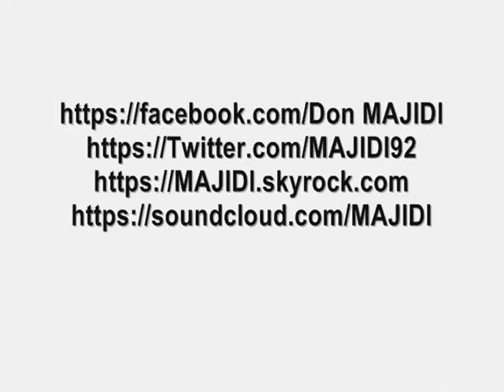02 MAJIDI - PATRON [ GHIR-BDA7K ] 2013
Lyrics :
Couplet 1:

A PATRONa  PATRON
L7ala m9awda a PATRON
Nas 3aycha karha 7yata
Fik a PATRON

Thrab men lwa9i sahla
Ghir B chi tobo d ma3jon
Katib donia bla color
Bnadem kaybalk Fantom

A PATRON  a PATRON
Khadam bla ojra
Azma 3la tol l3am b mdal
Mkali 9atra

A PATRON fi9 me n3as
Fiya9 nas mol taj w kay7taj
Lkhlas f blas a PATRON

Couplet II :

Kat9ol klam ma menoch
Baghi tnewad ghir sda3
Chab3 na3es Khlih na3es
W lifa9 Raytma3

Cha3b Lkhobz Hada
Makaychof Makaysma3
Kolo zido kolo Madam ba9a
lghafla ghir jma3

Amlak l3ama welat khasa
Blad b walo katba3
Chbab  had ard mabin
Droba droga katbla3

Tkalma kayna lkhedma
Flos walo L'azma
Ro7 dlwatania

Nserfo 3la Maghrib
Men 3andna OK

A PATRON

Khroj drablki chi dawra
F chanti Tchof chi namadij
3aycha f chanti matn3achi

Bnadem wakel ba3to ma3ando
Mayakol Hit Lwa9i3 lmo3ach
Machi ki montage f Tv !

Kola mara nafs décor
Mchi w khlai Cv
Chrat3ml b cv a si
Ana 9odamk sa9si

Bl3arbia t3rab Njik Men
Lakhr Rah Maktabchi
Ya3ni chno Makhadamchi ?
Makhadamchi .

Outro :

Lah y3awen Lah y3awen
40 d Lah y3awen